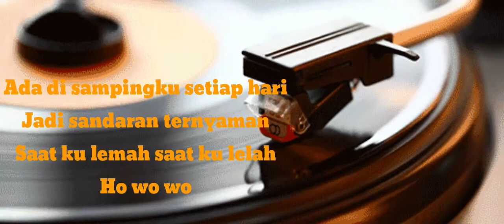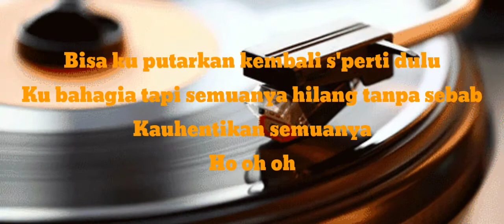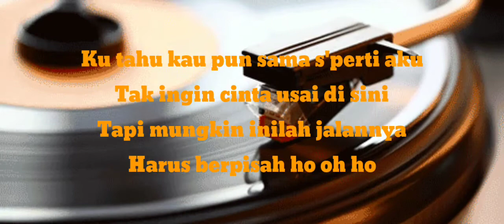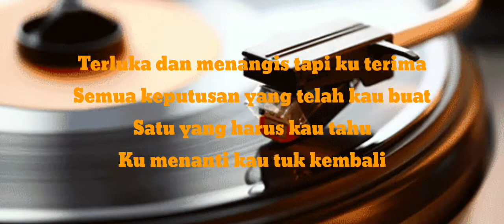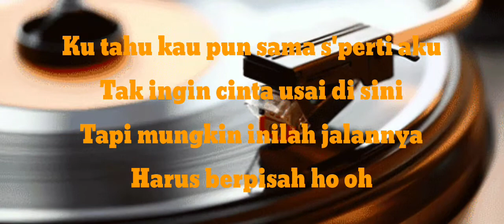TAK INGIN USAI - KEISYA LEVRONKA || LIRIK